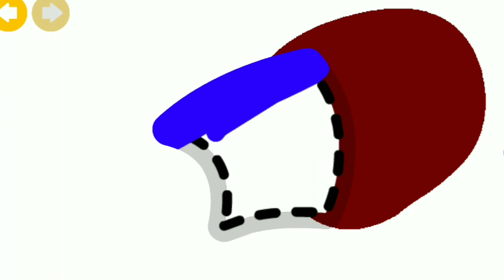How we draw colorful duck,Easy acrylic drawing for kids,kids drawing channel,Drawing video for kids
How we draw colorful duck,Easy acrylic drawing for kids,kids drawing channel,Drawing video for kidsColors name❤🧡💛💚💙, Cartoons colors dance,learning channel for kids color name cartoon❤🧡💛💚💜💙cartoons  colors, easy way of learning for kids
How to draw nobita🌈🌈,Doremon, kids cartoons, easy acrylic drawing for kids
HOW TO DRAW DOREMON😍😍😍😍, nobita, shizuka,easy and interesting drawing for kids
This is drawing channel. I upload the new videos daily related to drawing. I draw different things with different colors .children easily  learn the things with entertainment .

How to draw pancake
pancake
easy learning things
colors name
number
Abc
How to draw basket
basket
easy learning things
colors name